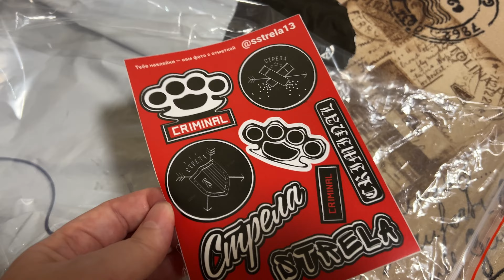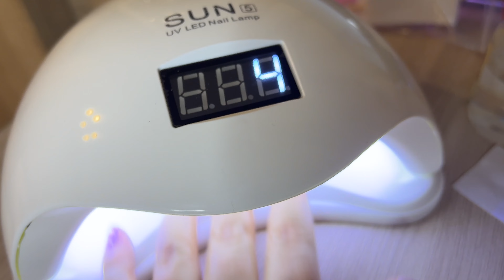1507 КУРТКА на ЗИМУ для ДАНИ\ПРИМЕРКА\ГОТОВЛЮСЬ ко ДНЮ РОЖДЕНИЯ\НАКРАСИЛА себе НОГТИ с НОВОЙ ЛАМПОЙ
Дане пришла по почте куртка, которую мы заказывали на зиму. Примеряет. Готовлюсь ко дню рождения, накрасила ногти. влог Реальная жизнь семьи в Москве, в России. Москва Россия